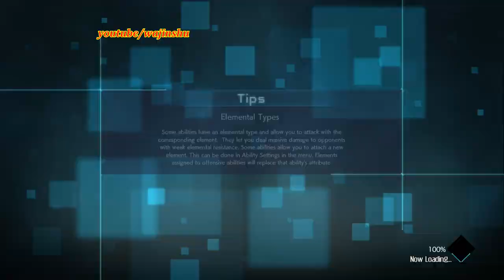Jump Force PC - Sage of Six Paths Obito Mod Gameplay 1080p 60 FPS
PC Specs:
16 GB Ram

Unraid OS Server Specs:
32GB G.Skill Flare X DDR4 F4-3200C14D-16GFX Quad Channel 3200 Mhz XMP Overclock